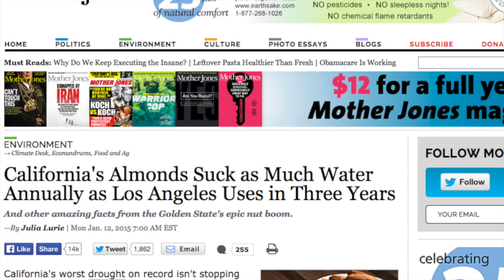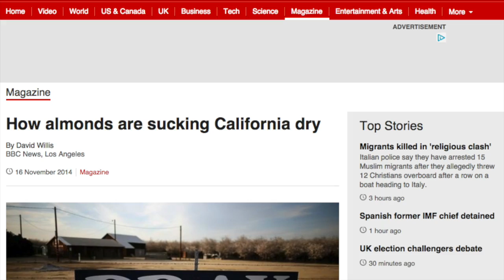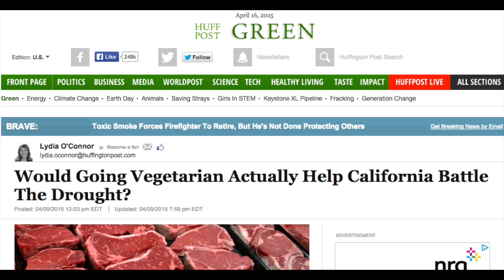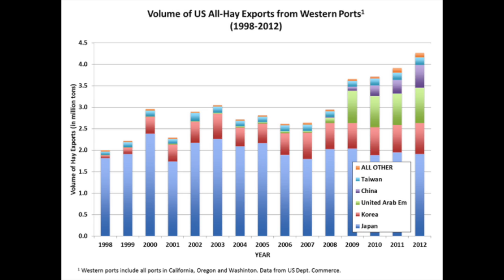California Drought: Almonds Or Meat's Fault?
California is in an historic drought and may even run out of water in a year. So, what's really sucking California's water dry: almond trees or growing food for livestock (alfalfa, hay, etc.)? Ryan shows the true culprit.

Despite Governor Brown calling on residents to cut back their water usage by 25%, that fact is that nearly 90% of California's water is used for agriculture, with the majority of that water going towards the production of meat and dairy products. So it's hard to imagine how growing almonds could use up more water than what's used in making animal products.

"Got All I Need" the debut solo Anji Bee album, 'Love Me Leave Me'. Listen and buy the digital download or CD